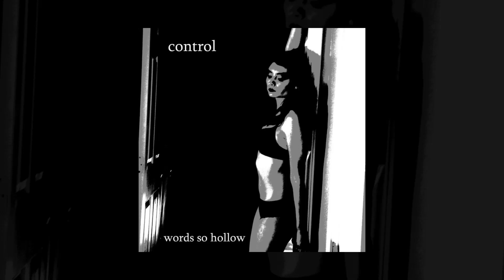RAS: Control - What We 've Found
RAS = My "Rock Artist Spotlight" series.

Help me out I created this donation page due to costs of living going up and it takes a lot of my time to create videos for this channel. I do not profit off of any video on this channel. Some of my subscribers also gave me the idea of creating this donation page, so thank you to them! This page is just for anyone who wants to donate, I'm not going to set a "goal to reach" or anything like that. I am unable to do anything special, like membership tiers, I don't have any time to. You can donate monthly or one-time only, the amount is up to you either way. ALL DONATIONS ARE OPTIONAL, but all of them are definitely appreciated!

NO REQUESTS ARE ACCEPTED.

I used to accept requests, but I found out, I just can't anymore. I have a full-time job (40hrs per week, maybe more sometimes), and I realized that I can't handle all the incoming requests plus work. Between each batch, there was 100+ requests with 1-5 songs in each one, sometimes there were more than 5. Just when I thought I finished a batch and am planning on making it public at that moment, I would check the comments section and there would be new requests popping up, which then delays me from being able to release the new batch because I have to do those new requests right then. The requests just became overwhelming for me. So, I put the main service that I use and a free alternative to make the instrumentals on my "about" page, so anyone can use them to create their own.

ALL CONTENT ON THIS CHANNEL IS NOT COPYRIGHTED BY ME. It will be removed within 24 hours.

(purchasing Premium gives you more options)

(Free alternative, scroll down to "Main Download Link")

Yes, you can use any instrumental on my channel to make a vocal or instrumental cover!

"Custom" = a version made by me, it is not an official one released by the band.

Nothing More
TOOL